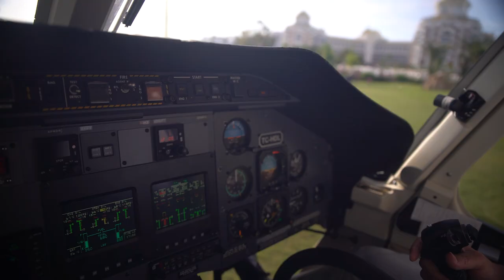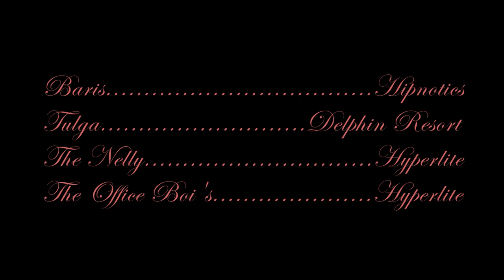HyperSquad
Hyperlite set off to Hip-Notics Cable Park in a time when the news recommended otherwise. Wakeboarding is a global sport however and riding in Turkey with the team was a must for JD Webb, Cody Hesse, Nicolas Leduc, Alex Aulbach, Courtney Angus and Nick Davies. Pairing the squad with Spencer Norris and Rodrigo Donoso created magic which we can all enjoy in Hyperlite’s “HyperSquad” edit. Enjoy!